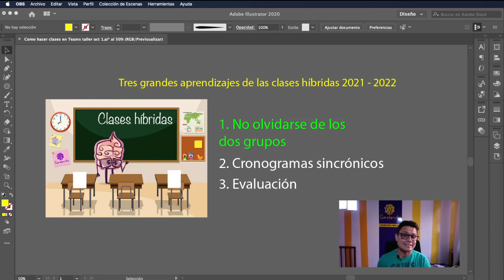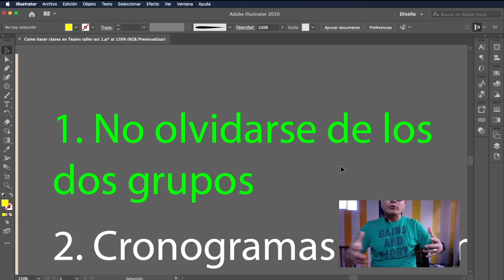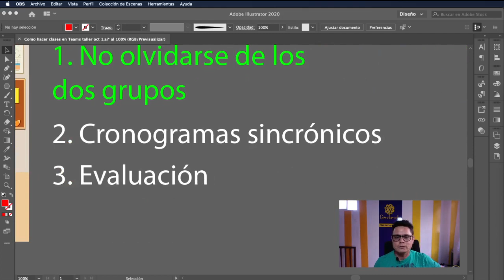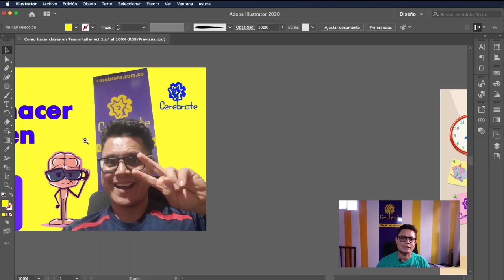3 grandes aprendizajes de las clases híbridas | Cerebrote clases híbridas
Hola a todos en Cerebrote, gracias por dejarnos conocerlos.
Hoy el profe Luis Fernando Botero Mendoza nos comparte la forma de hacer las clases híbridas y qué es lo más importante que se debe tener cuenta a la hora de hacerlas.
00:00 Clases híbridas que son
01:10 No olvidar a los estudiantes que están en casa en las clases híbridas
02:00 Los cronogramas es lo más difícil de las clases híbridas
02:30 La evaluación en el modelo híbrido cambia

Gracias por ser parte de nuestra comunidad